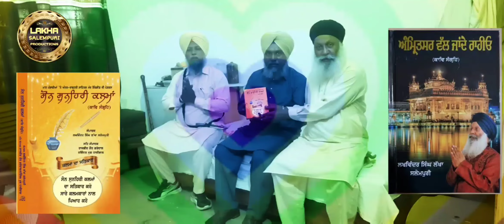ਲੇਖਕ ਮਿਲਣੀ ਲਖਵਿੰਦਰ ਸਿੰਘ ਲੱਖਾ ਸਲੇਮਪੁਰੀ, ਪਲਵਿੰਦਰ ਸਿੰਘ ਬੱਧਨੀ ਅਤੇ ਰੌਸ਼ਨ ਸਿੰਘ ਰੌਸ਼ਨ।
ਲੇਖਕ ਮਿਲਣੀ
ਲਖਵਿੰਦਰ ਸਿੰਘ ਲੱਖਾ ਸਲੇਮਪੁਰੀ, ਪਲਵਿੰਦਰ ਸਿੰਘ ਬੱਧਨੀ
ਅਤੇ ਰੌਸ਼ਨ ਸਿੰਘ ਰੌਸ਼ਨ।

PRESENTED BY
LAKHA SALEMPURI PRODUCTIONS UK